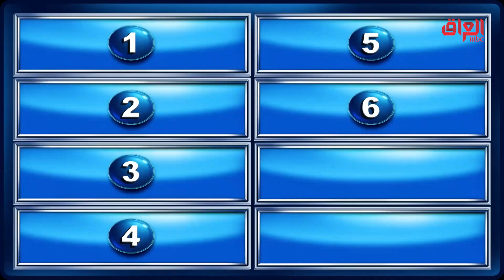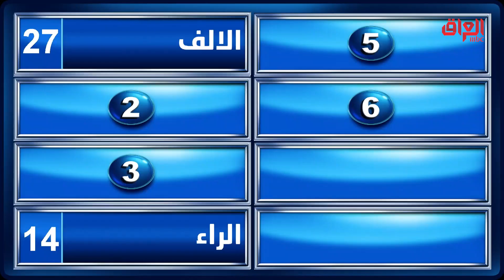حروف عربية لا يتصل بها حرف عند كتابتها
عائلتي_تربح | حروف عربية لا يتصل بها حرف عند كتابتها